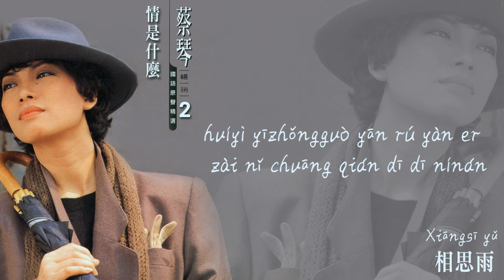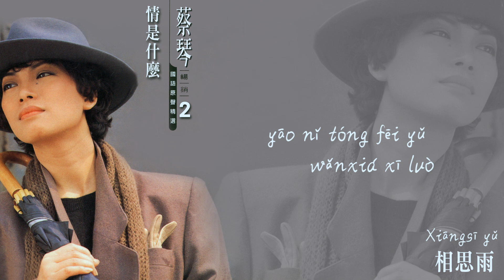【Official Audio Lyrics Video】蔡琴《蔡琴國語原聲暢銷精選2》–〈相思雨Xiāngsī yǔ〉官方動態歌詞版MV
相思雨Xiāngsī yǔ

作詞：娃娃
作曲：林耀文
Zuòcí: Wáwá
Zuòqǔ: Línyàowén

在午夜裡的微雨裡 傾聽燕子的低語
zài wǔyè lǐ de wéi yǔ lǐ qīngtīng yànzi de dī yǔ
在斜斜的欄杆外 感望流蘇的相思
zài xié xié de lángān wàigǎn wàng liúsū de xiāngsī
有一種迷糊的戀意 我想望你深情的眼
yǒu yīzhǒng míhú de liàn yì wǒ xiǎng níngwàng nǐ shēnqíng de yǎn
回憶一種過煙如燕兒 在你窗前低低呢喃
huíyì yīzhǒngguò yān rú yàn er zài nǐ chuāng qián dī dī nínán
願你我同肩雨絲的紛落 邀你同飛與晚霞夕落
yuàn nǐ wǒ tóng jiān yǔsī de fēn luò yāo nǐ tóng fēi yǔ wǎnxiá xī luò

邀你同飛與晚霞夕落
 yāo nǐ tóng fēi yǔ wǎnxiá xī luò